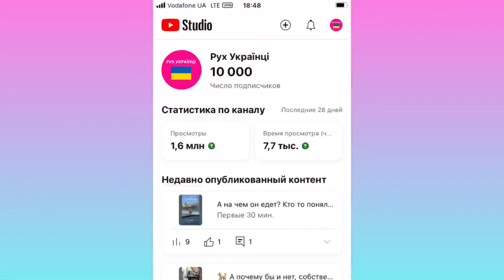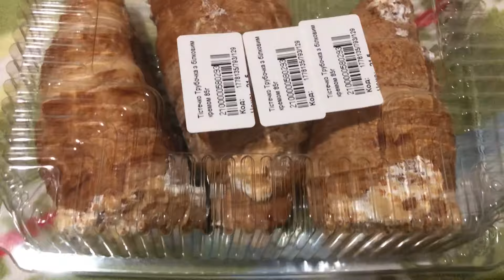10.000 ПОДПИСЧИКОВ НА КАНАЛЕ «РУХ УКРАЇНЦІ»💕СПАСИБО!!! 21.01.2024 ОДЕССА